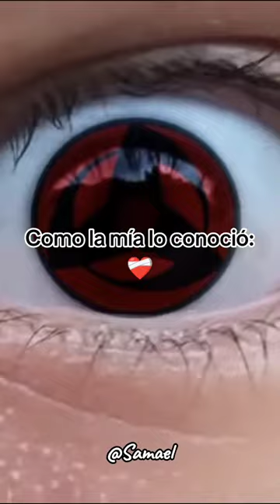fernanfloo fyp short shorts viral parati 🥺